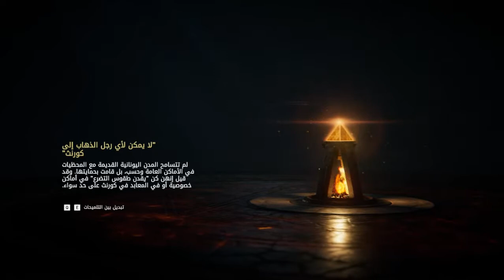Assassin’s Creed | Odyssey | EP86 | كيف تصل من المستوى 17 الى 18 | اساسن كريد | اوديسي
How do you get from Level 17 to level 18?
اساسن كريد اوديسي
اهداف الفيديو حسب الترتيب
الانتقام دائما
الحمايه عند الموت
جائزة على راس احدى اتباع اريس
عن مشروبات الحب والكواحل
دراخما اكثر تعنى مشاكل اكثر
معسكر بوليس
قتل المرتزقه ايسمينى عديمه الاسنان
الالهة والارباح
ترك ليموت
قيمه شخصيه
اريد بطلا
ماعز واشباح
الرقص مع المشعوذات
تحب الالهة السجع
الذهب المخطوف

Video goals in order
Revenge always
Protection at death
Prize at the head of one of the followers of Iris
About love drinks and ankles
Drachma means more problems
Police camp
Mercenaries were killed by a toothless Easmine
Gods and profits
left to die
Personal value
I want a hero
Goats and ghosts
Dancing with jugglers
The goddess loves to coo
Kidnapped gold